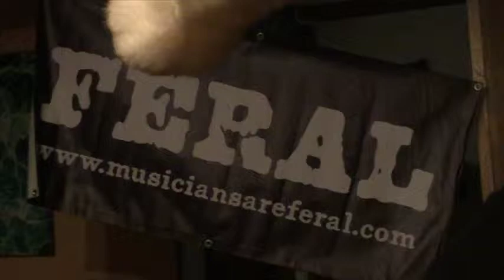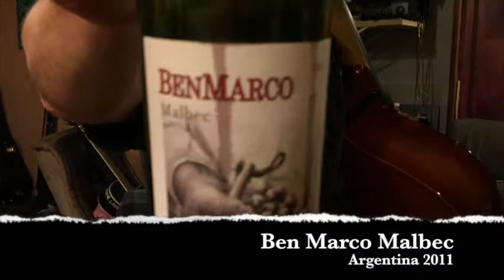Ed's Wine Blog: The Wreck of the Oakland Band Feral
On March 10th, 2015 the Oakland-based americana trio Feral recorded (live from The ManBox) our longest wine blog yet. Complete with the charm, wit, and sass that you've come to expect from your favorite Feral scamps - join us in discovering a couple of new (spoiler) tasty bottles of wine.